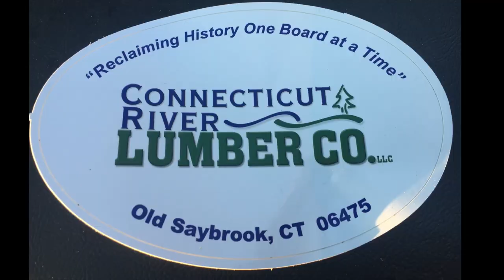Barn Wood Desk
Barn Wood Desk & Floating Shelves created with reclaimed Beechwood.